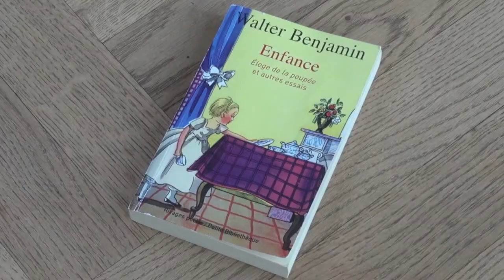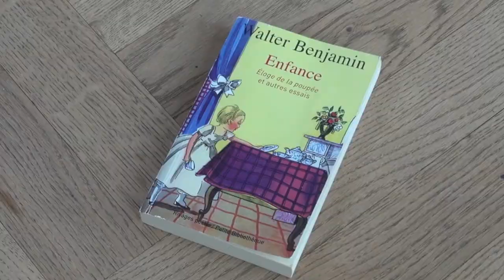Wilfried N'Sonde - Mon objet berlinois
La librairie Mollat est allée à la rencontre d'auteurs français vivant à Berlin. Nous leur avons proposé un petit jeu : nous présenter un objet leur appartenant qui, pour eux, incarnerait Berlin. Découvrez l'objet de Wilfried N'Sonde, auteur de "Fleur de béton" aux éditions Actes Sud.
1. Podington_Bear_-_Program_Reverie
2. Droit réservé ®